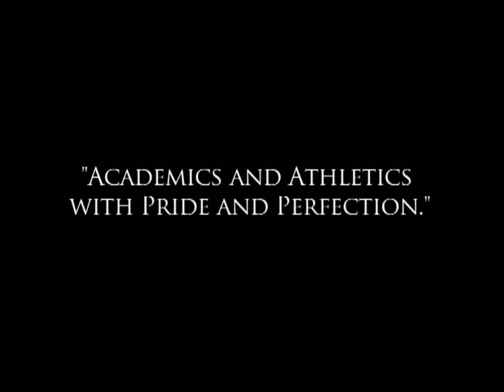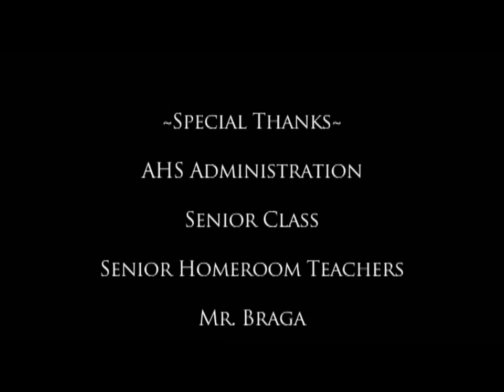Atwater High School Lip Dub Class of 2012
Atwater High School seniors class of 2012 present a Lip Dub for the
first time in History at Atwater High School. The Class of 2012 started
a great tradition that we hope will last a long time.

Seniors sing Don't Stop Believing, I've Gotta Feeling, and We are Young.

GO CLASS OF 2012!